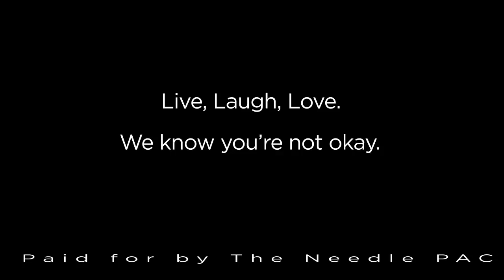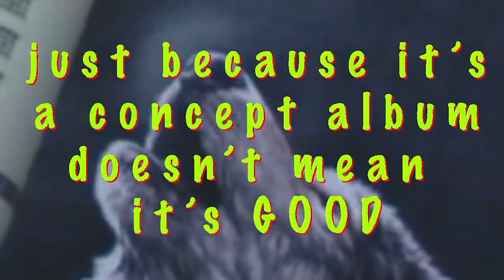Memes That Make Me Drained | MUSIC MEMES VOL. 3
Spill the drain, that's a meme stain.